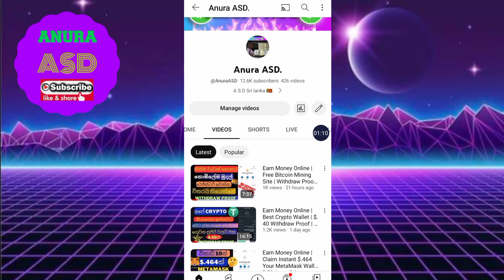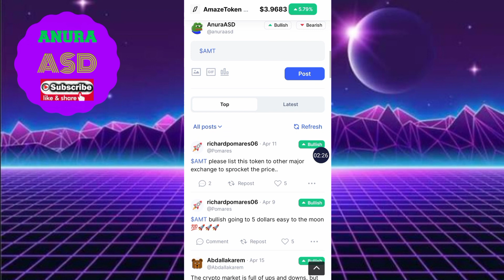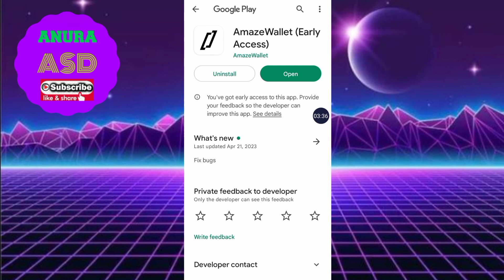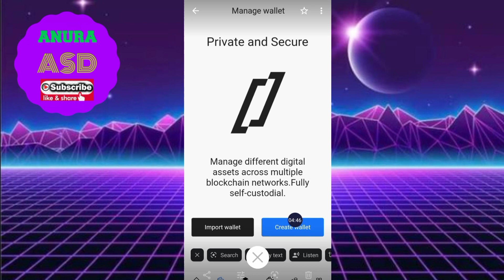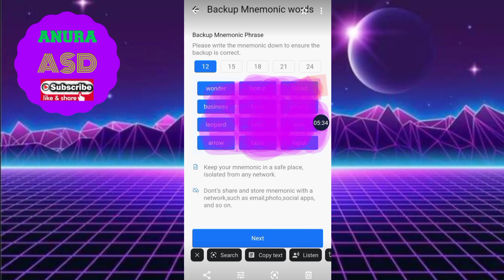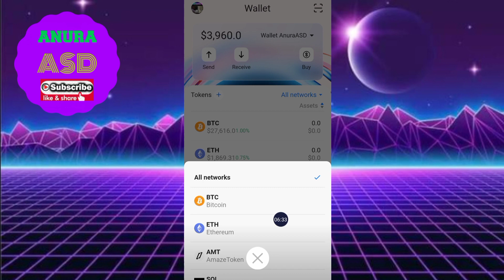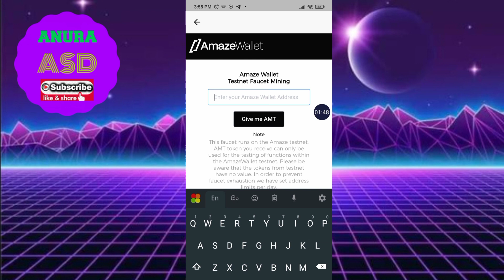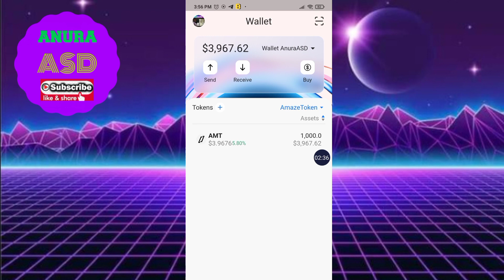Earn Money Online | New Crypto Wallet | Create New Wallet & Claim Instant $.3960 Your Wallet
👨‍👩‍👦‍👦SHER👨‍👩‍👧‍👦
🔔NOTIFICATION🔔

මේක කරන්න එපා Scam එකක් Withdraw ගන්න බෑ තාම 🙏🙏🙏🙏🙏🙏🙏🙏